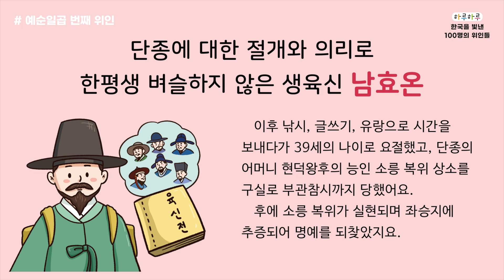[하루하루 한국을 빛낸 100명의 위인들] 067 남효온